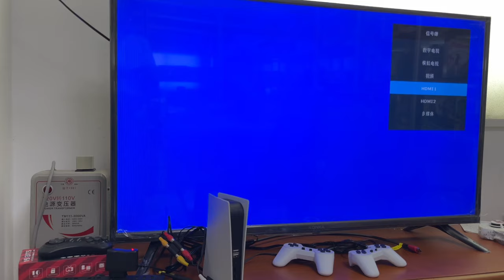Game station 5 video game console 200 games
Description:
200 games for NES 8 bit
USB wired controller
AV output